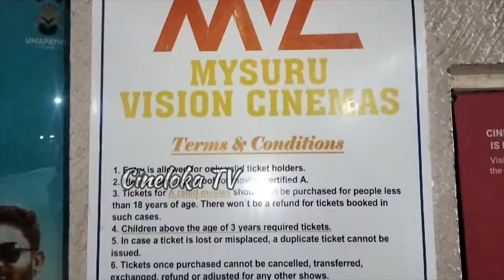KTM Kannada Movie Theatre Issue | Mysore Vision Cinemas | Public Reaction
ಅದ್ಭುತ ಪ್ರದರ್ಶನ ಕಾಣುತ್ತಿರುವ ಕೆಟಿಎಮ್ ಚಿತ್ರಕ್ಕೆ ಮೋಸ ಮಾಡ್ತಿದ್ದಾರ ಚಿತ್ರಮಂದಿರದ ಸಿಬ್ಬಂದಿ?

ರಾಜ್ಯಾದ್ಯಂತ ಯಶಸ್ವೀ ಪ್ರದರ್ಶನ ಕಾಣುತ್ತಿರುವ ಕೆಟಿಎಂ ಚಲನಚಿತ್ರ.

ಚಿತ್ರ ನೋಡಲು ಬುಕ್ ಮೈ ಶೋ ನಲ್ಲಿ ಟಿಕೆಟ್ ಬುಕ್ ಮಾಡಿಕೊಂಡು ಬಂದಿದ್ದ ಕುಟುಂಬ.

ನೇರವಾಗಿ ಟಿಕೆಟ್ ಖರೀದಿಸಲು ಬಂದು ಪ್ರೇಕ್ಷಕರಿಗೆ 10ಜನಕ್ಕಿಂತ ಕಡಿಮೆ ಇದ್ದಲ್ಲಿ ಪ್ರದರ್ಶನ ಇಲ್ಲ ಎಂದು ವಾಪಸ್ ಕಳಿಸಿದ್ರಾ ಸಿಬ್ಬಂದಿ?

ಕೆ,ಟಿ,ಎಂ ಚಿತ್ರ ನೋಡಲು ಬಂದ ಪ್ರೇಕ್ಷಕರು ಹೇಳಿದ್ದೇನು?

ಮೈಸೂರಿನ ಹೊರವಲಯದಲ್ಲಿರುವ ವಿಷನ್ ಸಿನಿಮಾಸ್ ನಲ್ಲಿ ನಡೆದದ್ದಾರದೂ ಏನು?

ಕಷ್ಟ ಪಟ್ಟು ನೂರಾರು ಕನಸು ಹೊತ್ತು ಚಿತ್ರರಂಗಕ್ಕೆ ಬರುವ ಕನ್ನಡ ಮತ್ತು ಹೊಸ ಕಲಾವಿದರಿಗೆ ಮೋಸ ಮಾಡ್ತಿದ್ದಾರ ಸಿನಿಮಾ ಮಂದಿರದ ಸಿಬ್ಬಂದಿ?

ಶನಿವಾರ ರಾತ್ರಿ 9ಗಂಟೆಗೆ ಟಿಕೆಟ್ ಕಾಯ್ದಿರಿಸಿಕೊಂಡು ಪ್ರದರ್ಶನಕ್ಕಾಗಿ ಪಟ್ಟು ಹಿಡಿದ ಕುಟುಂಬ.